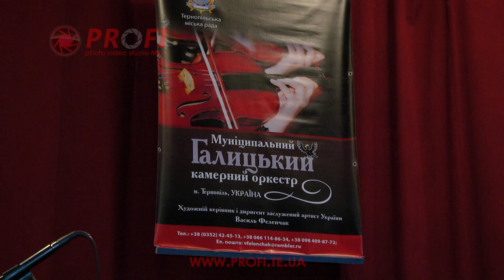Таємниці різдвяних мелодій. Час.1 різдвяна музика Christmas music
Галицькі та європейські колядки, твори українських та зарубіжних композиторів дарує Муніципальний Галицький камерний оркестр.
Художній керівник та диригент заслужений артист України Василь Феленчак.
Тернопіль. 25 грудня 2012 року